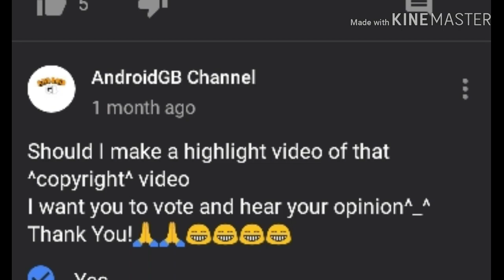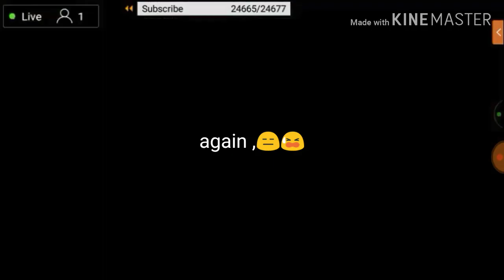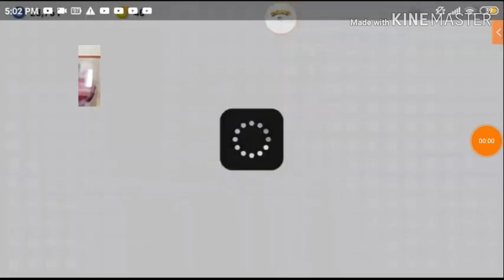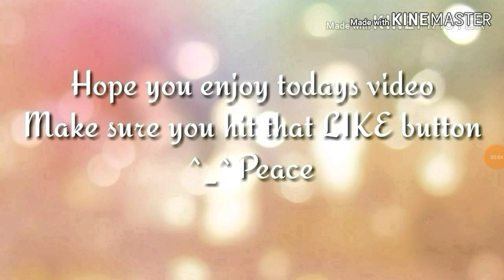RAGE QUITTER!? LOL - PES 2019 Mobile Live Stream Highlights Online Matches Best Goals Box Draws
YouTube claims my live stream copyright and so I Re-Edit the live stream into highlights! Hope you enjoy! 👍😎😂

@And Droid Seven#8972
My own discord server

JOIN THE PES 2019 MOBILE WHATSAPP
My Own Group (NEW)
 PES 2019 mobile Android Live stream- Add me to play a friend match with me ID 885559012
Add me to play a friend match with me ID 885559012
Critical Ops Live Stream Test
PES 2019 mobile Live stream
First Touch Soccer
RAGE QUITTER ON LIVE STREAM!? LOL - PES 2019 Mobile Live Stream Highlights Online Matches Best Goals Box Draws